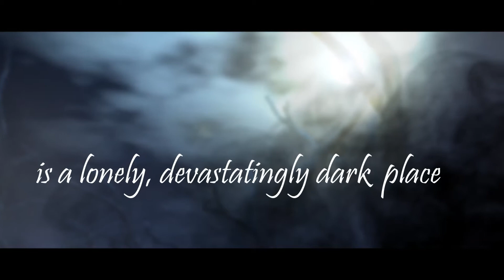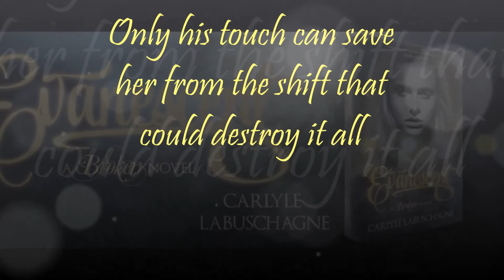Evanescent A Broken Novel Book Trailer one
Evanescent A Broken Novel two
The Broken Trilogy
Author: Carlyle Labuschagne
Graphics and cover image by  Regina Wamba from Mae I design and photography
Trailer created by Carlyle Labuschagne
follow @CarlyleL